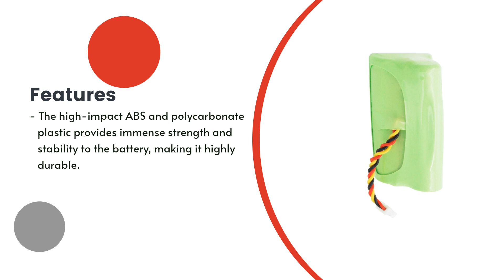Replacement Battery for Motorola Symbol DS6878